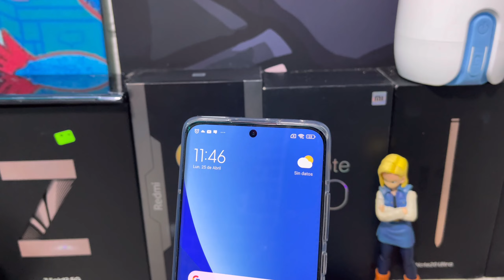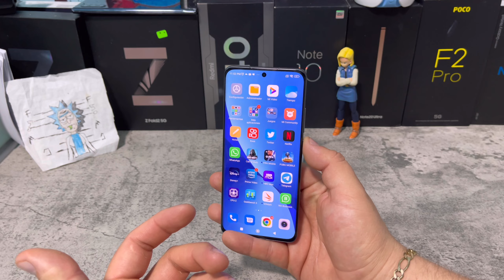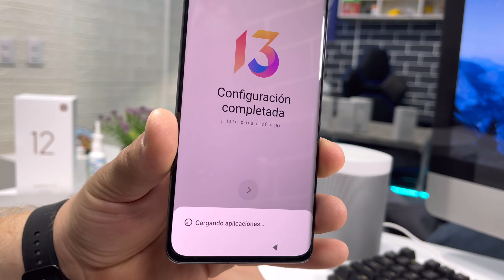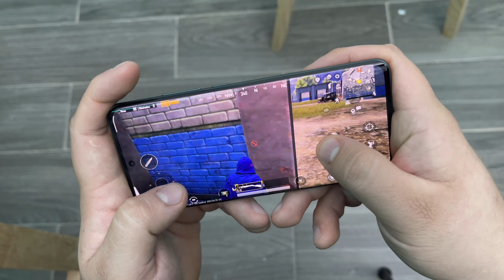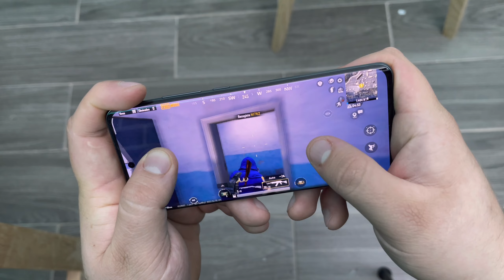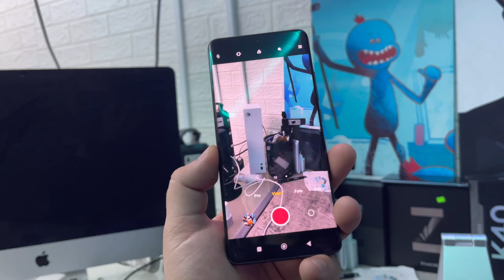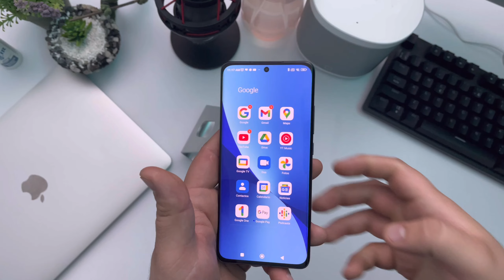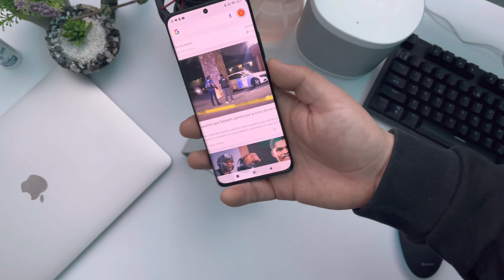XIAOMI 12X RESEÑA DE USO EN ESPAÑOL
AMIGOS HOY TENEMOS LA RESEÑA DE USO EN ESPAÑOL DEL XIAOMI 12X QUE SIN DUDA ALGUNA ES UN GRAN TELEFONO.

SI QUIERES COMPRAR UNO VE CON MIS AMIGOS DE SMARTSHOP Y DILES QUE VAS DE PARTE DEL CANAL AQUI TE DEJO SU PAGINA O MANDAME UN DM Y TE DIRECCIONO CON ELLOS 100% CONFIABLES